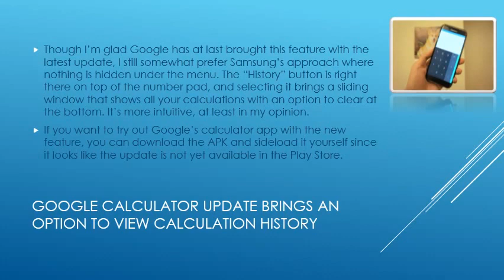Google Calculator update brings an option to view calculation history